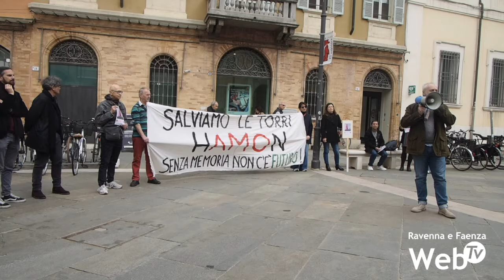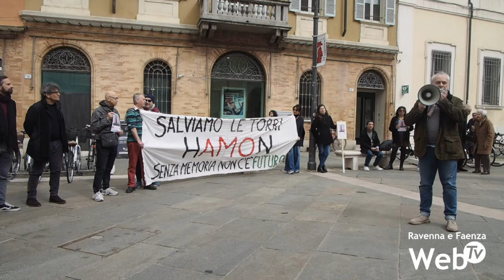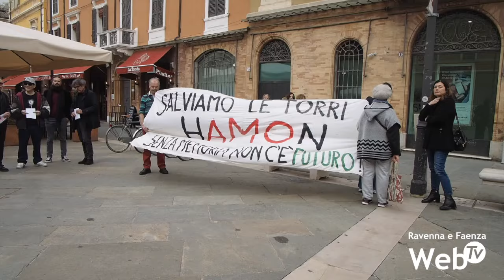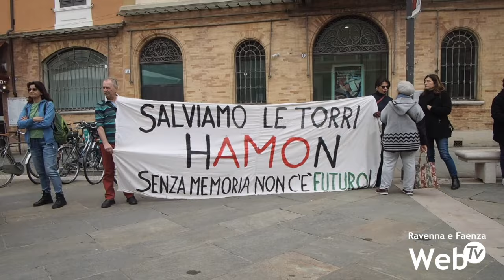Presidio contro la demolizione delle Torri Hamon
Dopo le tante parole spese nei comunicati stampa in questi giorni, iniziano le manifestazioni contro l’abbattimento delle torri Hamon nell’area dove un tempo sorgeva la Sarom, a Ravenna.
Nel lunedì di Pasqua è andata in scena la prima manifestazione in Piazza del Popolo. Una seconda manifestazione è prevista per domenica 7 aprile in Darsena.

La demolizione delle torri Hamon è legata al nuovo grande impianto di fotovoltaico che dovrebbe sorgere in Darsena e che dovrebbe essere un fattore fondamentale nella nuova strategia del “green port” pensata dall’Autorità Portuale. L’abbattimento, voluto da Eni (proprietaria dell’area, che sarà poi ceduta all’Autorità Portuale), è stato motivato anche da questioni di sicurezza. I due manufatti industriali vengono oggi considerati ormai datati e deteriorati, con possibile caduta di materiali.

Le operazioni di demolizione dovrebbero iniziare nei prossimi giorni.

Il presidio di lunedì è stato organizzato da Italia Nostra Ravenna, con la collaborazione di Accademia di Belle Arti di Ravenna, Aipai-Associazione Italiana per il Patrimonio Archeologico Industriale, Associazione Dis-Ordine, Fai delegazione di Ravenna, Save Industrial Heritage e Spazi Indecisi.